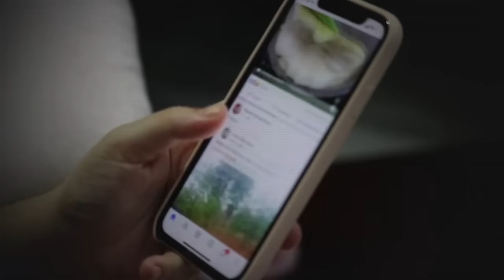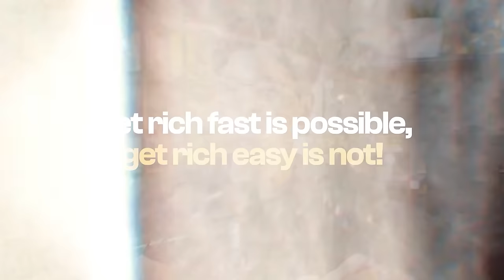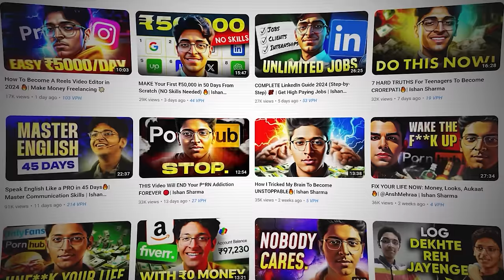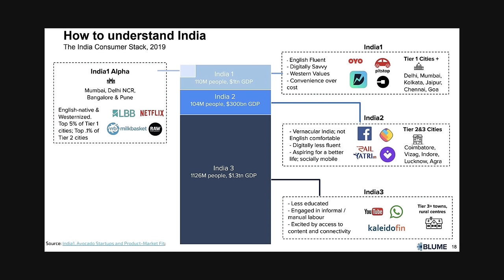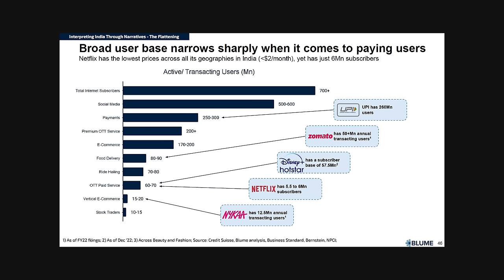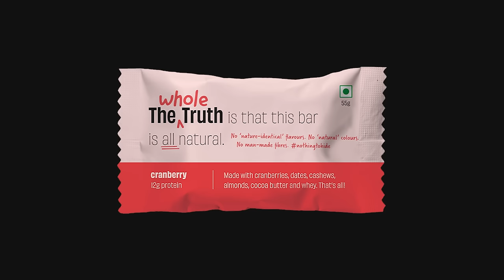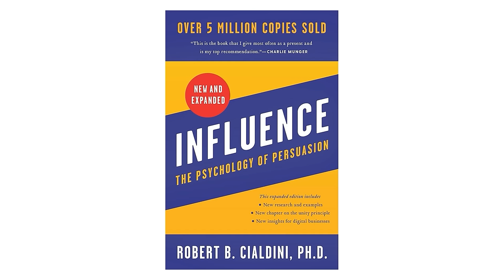THE ONLY VIDEO YOU NEED To Become Rich in 2024 (Full Roadmap) | Ishan Sharma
In 2024, you will find yourself in a dynamic landscape where building your own business is not just an option but a compelling necessity for making big money. The traditional employment model, while stable, may not provide the limitless financial opportunities and personal freedom that come with entrepreneurship.

First off, having a business means you're in charge of how much money you can make. Unlike a regular job where you get a fixed salary, having your own gig lets you earn way more, especially if you come up with ideas or catch on to what people want.

The internet is a game-changer. It's like a huge market where you can sell products or offer services globally. No need to worry about distance – you can reach customers from all over the world.

If you have a skill, like being good at something or making a useful product, you can turn that into a business. It's like getting paid for doing what you love, and that can bring in a lot of money.

Hence, in this video, I'll show you how you can become a crorepati in 2024 by breaking down every step of the way! So make sure you watch the video till the end and take notes!

CHAPTERS:

00:00 Intro
01:20 Education
01:52 Time
02:12 Money
02:42 Debt
02:57 The Top 1% Mindset
04:11 Create a Entity
06:54 Focus
09:20 Law of Effection
10:00 Law of Control
10:54 Law of Entry
11:08 Law of Need
11:54 Rule of Time
12:40 Rule of Scale
14:11 Permissionless Leverage
14:50 Profit Margins
17:18 Delta 4 Framework
18:50 10x Value Proposition
19:20 India as a Market
23:43 Targetting Emotions
25:42 Market Research
28:03 Businesses To Start with 0 Money
34:45 Skills to Succeed as Entrepreneur
37:40 Tools to Build a Business
40:34 What I Would Do
42:26 Outro

3 Books You Should Read